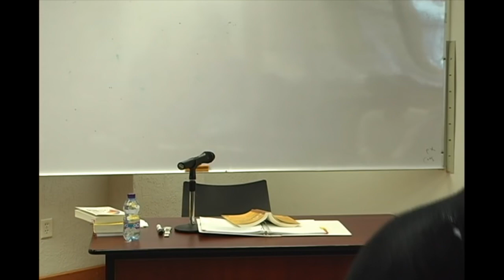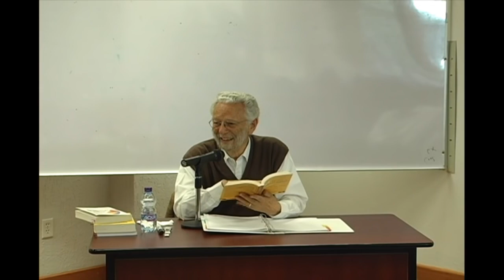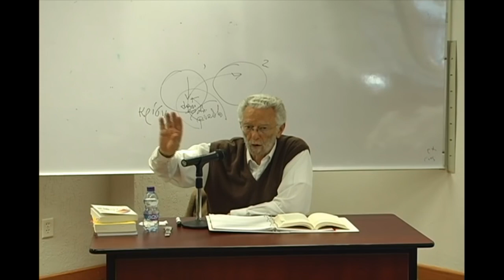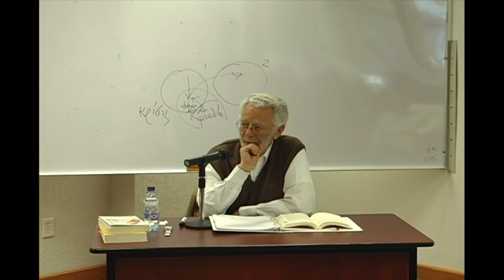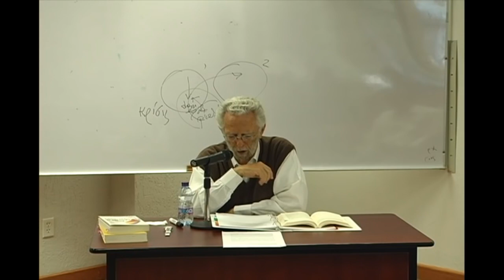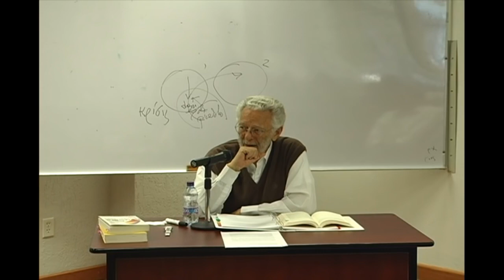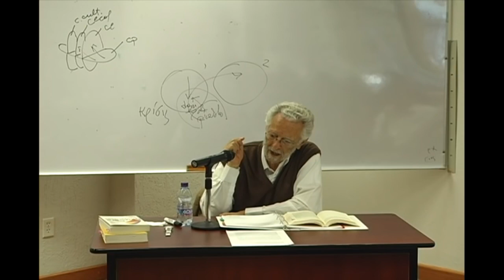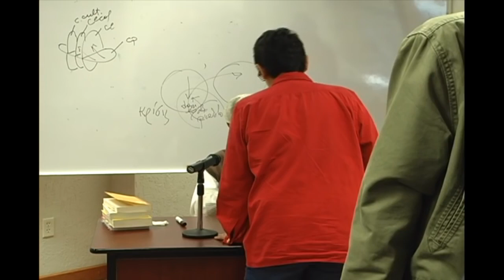Curso Política de la liberación - 07 14/10/15 - Dr. Enrique Dussel